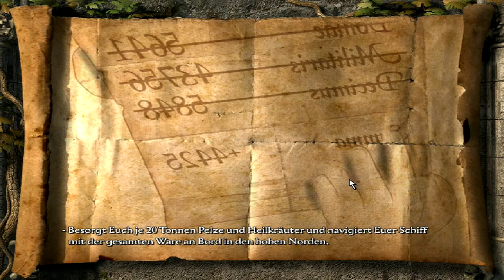Let's Play "Anno 1503" - 15 - Kraut und Rüben - Teil 2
Von 1602 in die Vergangenheit: In das Jahr 1503. Wir bewegen uns 100 Jahre zuvor auf dem Meeresweg von Insel zu Insel, erobern diese und entdecken neue Kulturen. Piraten und Konkurrenten neiden uns weiterhin unseren Erfolg. Doch wir lassen uns nicht unterkriegen!

Entwickelt von / Herausgeber:
Sunflowers GmbH / Ubisoft

Gespielt von:
Bisu Zimt